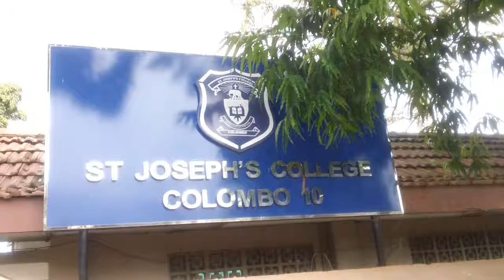St. Joseph's College, Colombo